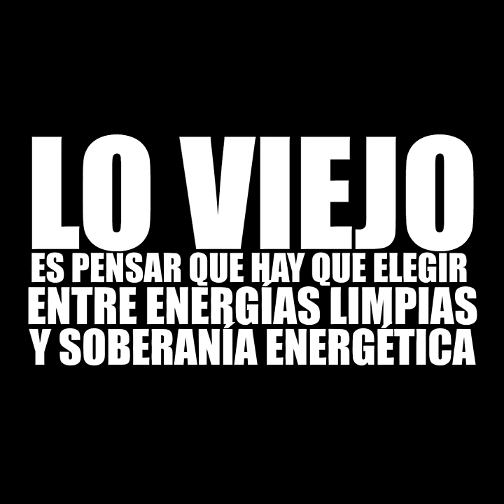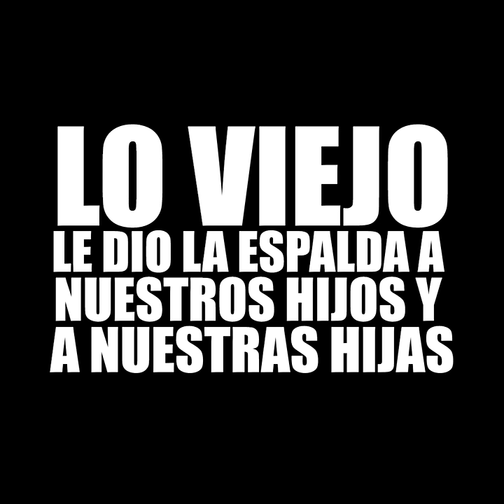¡Frente a lo viejo que le ha fallado al país, ha llegado el momento de un México nuevo!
Frente a la vieja política, que no para de hablar, lo nuevo escucha a las personas para garantizar un mejor futuro. ¡Llegó el momento de estar a la altura, ha llegado el momento de lo nuevo, del México nuevo!